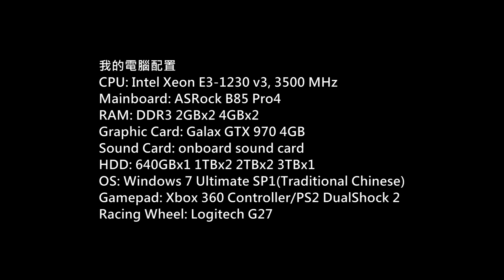NBA 2K17 MyCareer Gameplay P.11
Game: NBA 2K17
Platform: PC
Gamer: hkkane
Gameplay Date: 28 September 2016
Gameplay Part.11
Note: /
MyCareer